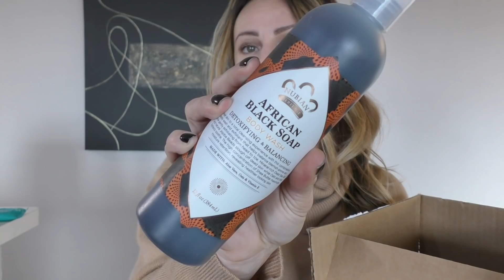Bonne année, Daily look et Haul IHERB ✨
Ce que je porte :

Manteau Comptoir des Cotonniers  (old)
Pull Caroll (pris en 40)

Jean Skinny Mango (old)
Boots Comptoir des Cotonniers (old)

Codes Promo :

IHERB
Pour bénéficier de 5$ sur ta première commande utilise le code FZM769

Si ca vous intéresse pour obtenir 5€ de remise vous pouvez utiliser mon code de parrainage 01645702

10% avec le code CLELIA10